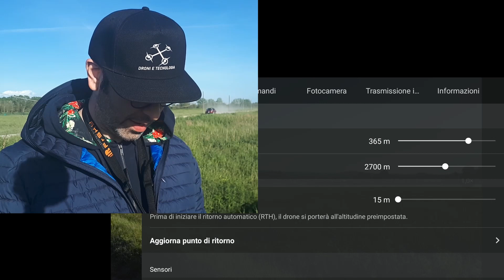DJI MINI II- Aggiornare il Punto di ritorno Dalla Mappa - PUO' SALVARE IL DRONE !! -rth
Se hai poca batteria per tornare o se fai volare il tuo drone mentre cammini, fai escursioni, vai in bicicletta, corri o addirittura pesca (in barca) - qualsiasi attività in cui puoi cambiare posizione durante il volo - devi sapere come aggiornare il tuo punto di partenza.

DJI Mini 2 e Air 2 - Antenne YAGI

Set di Eliche per il MINI II

Miglior drone economico

Miglior SD Sandisk

La mio videocamenra GOPRO 7 BLACK
Il mio Smartphone Samsung Note 10 Lite
Il Mio Microfono
AL CANALE

Miglior drone economico

Miglior SD Sandisk

Il Mio Microfono